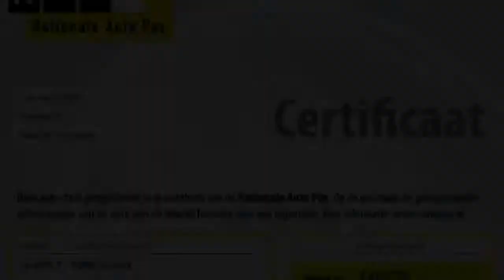Ford C-MAX 1.6 TDCI ECC NWST 02-09-2010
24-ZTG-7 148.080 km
  Prijs:     € 11.749
  Merk:     Ford
  Model:     C-MAX
  Type:     1.6 TDCI ECC NWST 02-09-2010
  Carrosserievorm:     MPV (5 drs)
  Bouwjaar:     2010
  Transmissie:     handgeschakeld
  Kleur:     Zwart metallic
  BTW/Marge:     btw
  Brandstof:     diesel
  Energielabel:
* ABS (anti blokkeer systeem)
* Airbags
* Armsteun voor
* ASR (anti slip regeling)
* Boordcomputer
* Cruise control
* Glas getint
* Lichtmetalen velgen 16 inch
* Metallic lak
* Mistlampen voor

Zeer Mooie Dealer onderhouden Ford C-Max . Afkomstig van 1e eigenaar . Luxe Sportieve Trend uitvoering met oa : Automatisch geregelde airco ( ECC ) , Cruise control , Ford audio/cd met bediening achter het stuur , Armsteun voor . Alle boekjes en onderhoudsdocumenten zijn aanwezig. OPENINGSTIJDEN, MAANDAG TM VRIJDAG UITSLUITEND OP AFSPRAAK VAN 09:00 - 18:00 . ZATERDAG GEOPEND VAN 10:00 TOT 16:00 .DE AUTOS OP ONZE WEBSITE ZIJN OOK AANWEZIG, DUS GEEN LOKKERS, AUTOS WELKE NET VERKOCHT ZIJN, OF DE AUTO STAAT BIJ EEN ANDER FILIAAL. U KOMT NIET VOOR NIETS. ONZE PRIJZEN ZIJN INCLUSIEF BTW/BPM.Ondanks zorgvuldige ingave zijn specificaties voorbehouden...

Aanbieder
TOP autos
Zesweg 150
6604BP WIJCHEN